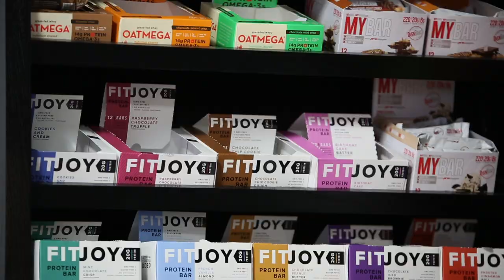Outside the Huddle - 2017 Spring Game